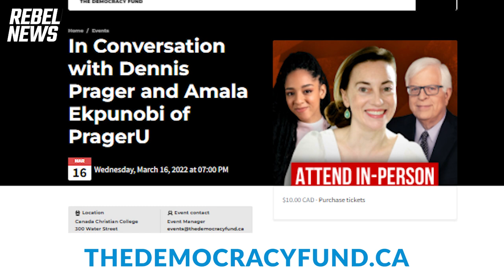Join Dennis Prager at a Canadian civil liberties town hall next week!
Ezra Levant shares the details for an upcoming Canadian civil liberties town hall event hosted by The Democracy Fund featuring Dennis Prager and PragerU presenter Amala Ekpunobi